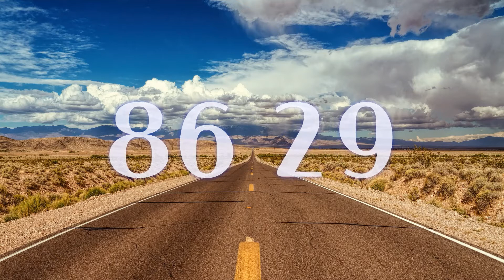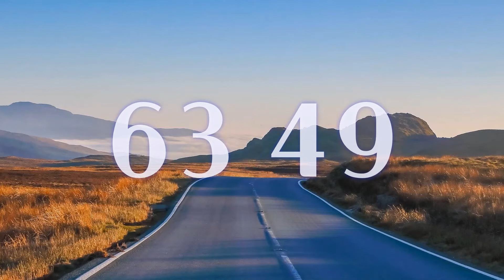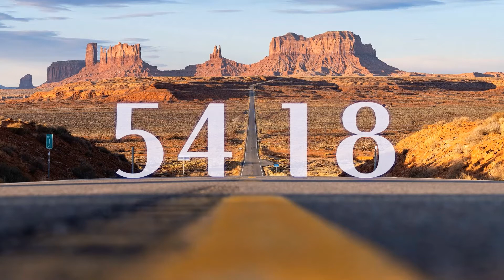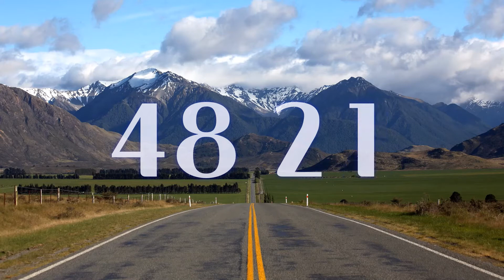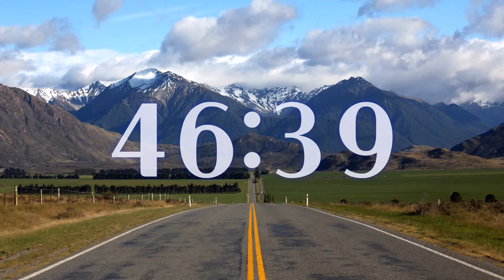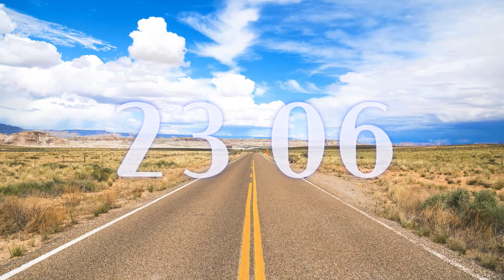95 Minute Timer - Road